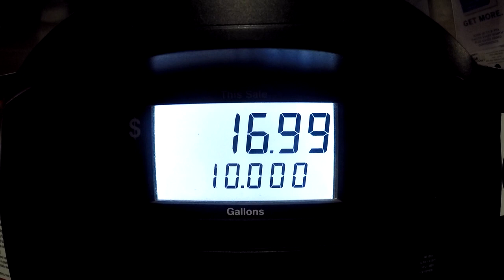Bass Fishing CROWDED Bandera City Park On The Medina River (didn't end so well)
I tried to launch my kayak at 2 spots before I finally decided to just launch somewhere I knew was legal and for sure had a lot of water. I also knew it was a city park though and these fish could be super pressured. Well it didn't take long at all to get bit and it was an enjoyable day, despite not landing a high percentage of strikes. That is until I went to pack up my stuff to leave and it ALL WENT SOUTH...